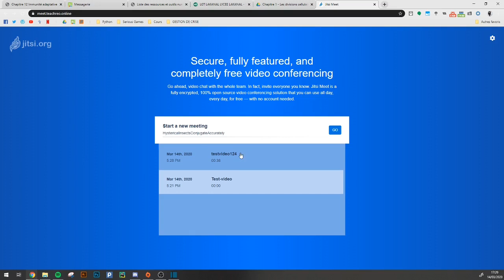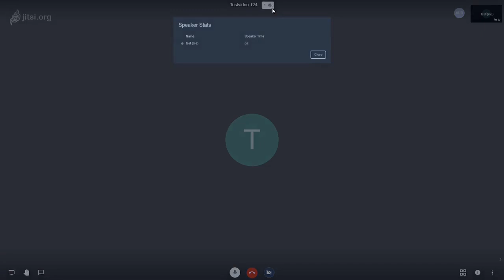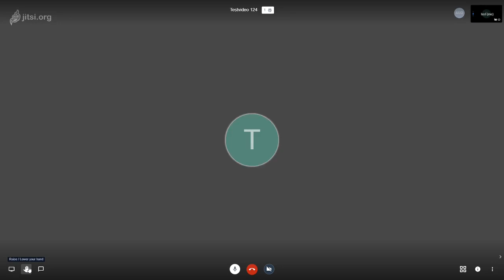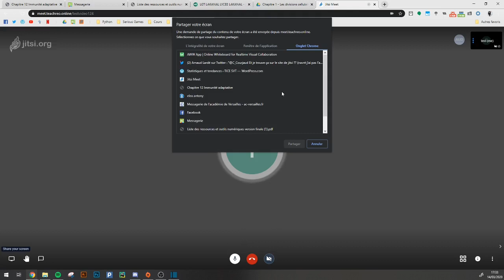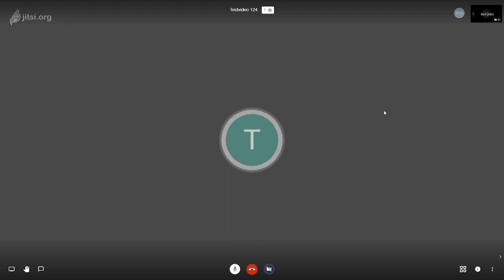[Tuto] Faire cours à distance avec Jitsi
Un petit tutoriel vous expliquant les bases de Jitsi pour faire cours à distance durant la crise due au COVID19.